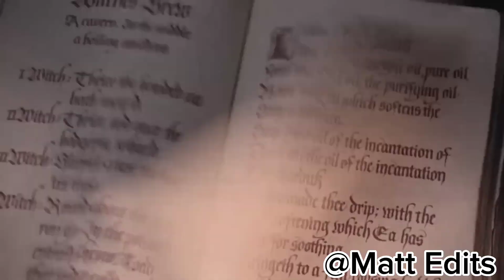Halloween Horror Multiverse X Alice Cooper Keepin Halloween Alive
The video isn’t in violation because the focus is on the creator’s experiences and not the graphic imagery, while also trying not to shock or disgust with the warning and the blurring.

This doesn’t violate the Community Guidelines because it provides a warning in the description of the video, which is all that’s necessary to keep it in line with the Community Guidelines.